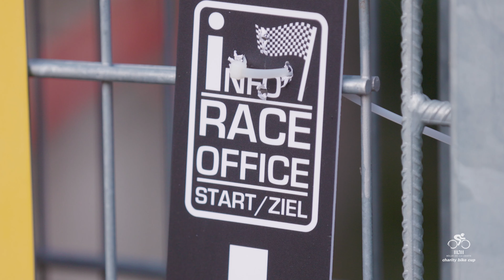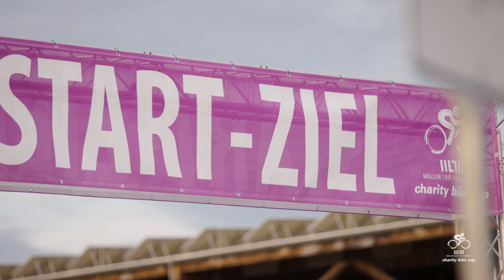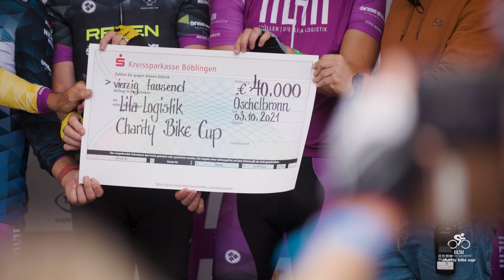15. LILA LOGISTIK Charity Bike Cup 2021 - Gäufelden-Öschelbronn by hanus.studio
Stars, Spaß und 40.000 Euro für den guten Zweck: Gäufelden-Öschelbronn feiert eine tolle Premiere

Viele Stars, 1000 Hobby-Radsportler, lachende Gesichter bei der Kinderrunde und 40.000 Euro für den guten Zweck. Viel besser hätte die erste Austragung des LILA LOGISTIK Charity Bike Cups in Gäufelden-Öschelbronn am Sonntag nicht laufen können.

Stars ohne Allüren: Der Austragungsort beim 15. LILA LOGISTIK Charity Bike Cup war neu – aber die Liste der Teamkapitäne gewohnt prominent: Vom Tatort-Kommissar (Richy Müller) über einen Fußball-Weltmeister (Guido Buchwald), einem original Jungen Wilden (Andreas Hinkel) einem Skisprung-Weltmeister (Alexander Herr) bis hin zur Radsport-Legende (Olaf Ludwig). Aber wo es bei so einem Aufgebot bei Gala-Abenden einen roten Teppich und einen Absperrband gibt, ist das Benefizrennen familiär und bodenständig. Berührungsängste gibt es dort traditionell nicht. In diesen Zeiten natürlich unter Einhaltung der 3-G-Regeln im Start- und Zielbereich.

Vom Strand aufs Rad: Wer wissen will, welchen Stellenwert das Benefizrennen für die Stars hat, muss sich nur mal kurz mit Denise Schindler unterhalten. Die 35-Jährige gehört zu den erfolgreichsten deutschen Bahnradfahrerinnen, zuletzt gewann sie bei den Paralympics in Tokio Bronze in der Einerverfolgung. Nach Öschelbronn reiste sie direkt am Vorabend via München vom Club der Besten an der Costa del Sol (Spanien) an. Dort trafen sich die erfolgreichsten Athleten des Jahres auf Einladung der Deutschen Sporthilfe, um eine Woche  eine gute Zeit zu haben. Wie ihre Form denn nach dem Urlaub sei, wurde Denise Schindler von Sprecher Michael Schulz gefragt. Die trockene Antwort: „Am Gin-Tonic-Glas gut.“

Weltmeister der Herzen: Ebenfalls bemerkenswert: Das Engagement von Fußball-Weltmeister Guido Buchwald. Der Mann, vor dem Diego Maradona zitterte, hatte morgens zu Hause noch einen kurzen Versuch gestartet – musste dann aber schweren Herzens zum Telefon greifen und dem Veranstalter mitteilen: „Ich habe Knieprobleme, ich kann nicht fahren.“ Was er aber trotzdem konnte: nach Öschelbronn kommen, Autogramme geben und allen zeigen, wie wichtig es ihm ist, Kinder in Not zu unterstützen. Außer den Zuschauern freute sich natürlich auch Patrick Betz freute über Guido Buchwalds Einsatz: „Ein dickes Dankeschön an ihn, das ist nicht selbstverständlich.“

Ausverkauft: 1000 Teilnehmer waren nach Absprache mit den Behörden zugelassen. 1000 Teilnehmer waren am Start. Der LILA LOGISTIK Charity Bike Cup meldete: ausverkauft. „Damit haben wir beim ersten Mal ehrlich gesagt gar nicht gerechnet“, sagte Patrick Betz vom Veranstalter Radsportakademie, „aber es freut uns natürlich riesig.“

Die wahren Gewinner: Beim LILA Race mit Zeitmessung am Morgen kamen alle ambitionierten Freizeitsportler auf ihre Kosten. Die wahren Sieger waren aber andere: Kinder in Not, die mit dem Erlös unterstützt werden. Und die Summe konnte sich sehen lassen: Insgesamt kamen 40.000 Euro für den guten Zweck zusammen. Das Geld geht an den gemeinnützigen Verein Star Care von wo aus es auf verschiedene Projekte verteilt wird. Mit einem Teil wird die Anschaffung eines Baby-Notarztwagens des Klinikums Esslingen unterstützt. Ansonsten geht das Geld an Projekte in der Region – wie beispielweise die „Aktion Steilkurve“. Dort nehmen ehemalige Radprofis auf Tandems Kinder mit Sehbehinderung, leichter geistiger oder körperlicher Behinderung mit auf die Radrennbahn in Öschelbronn. Insgesamt kamen bei den bisherigen 15 Austragungen des LILA LOGISTIK Charity Bike Cups schon 566.000 Euro für den guten Zweck zusammen. Wirklich beachtlich.

Kleine Stars ganz groß: Tatort-Kommissar hin, Fußball-Weltmeister her. Die größten Stars waren am Sonntag die Kleinsten. Am Mittag gingen knapp 40 Kids auf die Kinderrunde im Radstadion. Besonders begeistert vom Publikum gefeiert: Die Laufrad-Talente. Nicht nur Veranstalter Patrick Betz fand: „Da geht einem das Herz auf.“

Begeisterter Gastgeber: Benjamin Schmid fuhr am Sonntag zwar nicht mit, war aber trotzdem hochzufrieden mit dem Tag. Der Grund: Er war als Bürgermeister zusammen mit dem RSV Frisch Auf Öschelbronn der Gastgeber – und freute sich über so viel prominenten Besuch. „Ich weiß nicht, wann es hier mal so eine Promi-Dichte gab“, rätselte er – und freute sich: „Es ist toll, dass unser Rad-Standort wieder belebt wird. Auch das Feedback der Bevölkerung ist sehr positiv.“ Und da Benjamin Schmid ein sehr sportlicher Zeitgenosse ist, würde er es bei einer Wiederholung nicht mit dem Betätigen des Startschusses bewenden lassen. Sein fester Vorsatz: „Dann fahre ich mit.“ Ein wenig wird er sich aber gedulden müssen. 2022 findet der LILA LOGISTIK Charity Bike Cup wie alle zwei Jahre in Ditzingen-Heimerdingen statt. Natürlich wieder am 3. Oktober. Wie immer.